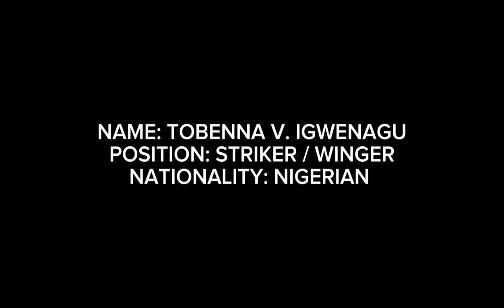Tobenna Igwenagu | STRIKER / WINGER | Football Highlights